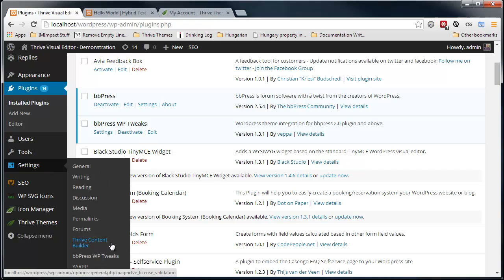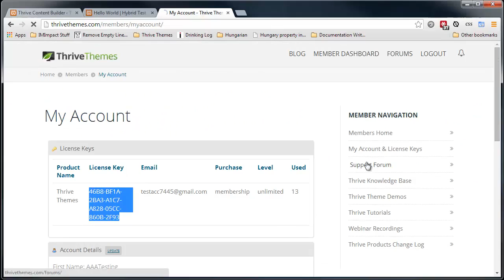Thrive Content Builder Tutorials Activating Your License